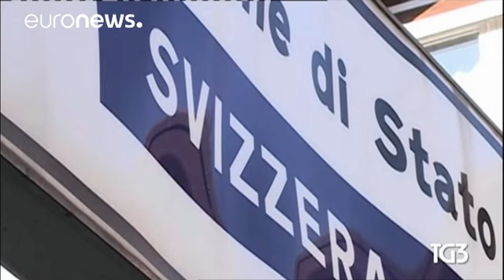Suisse : les électeurs approuvent une loi sur le renseignement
Les Suisses ont dit oui, ce dimanche, à la loi sur le renseignement. Ce texte donne davantage de pouvoir aux services secrets, désormais autorisés à surveiller les communications et les activités sur internet.

"_Cette nouvelle loi va donner à la Suisse des moyens modernes pour répondre aux menaces actuelles contre la sécurité du pays : terrorisme, espionnage, attaques contre des infrastructures critiques et trafic de matériel nucléaire, biologique et chimique._"
*Guy Parmelin, ministre de la Dé…